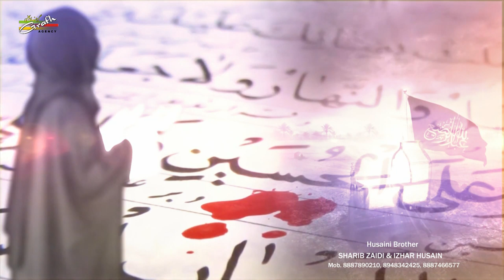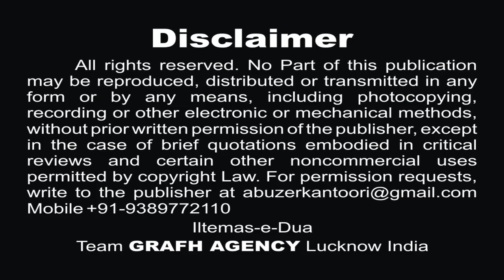जवान लाश पर | Husaini Brothers - Sharib & Izhar | Jawan Laash Par | Nohey Moharram 1441 2019-20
Husaini Brothers - Sharib & Izhar
Poet - Janab Firoz Kanpuri
Chorus - Rehan Kanpuri, Sameer Hussain Roomi, Irfan Ali Zaidi, Firdaus Alam
Special Thanks - Anjuman Jafariya Kanpur

Presented By : Mohd. Asghar Kintoori & Karrar Haider Jaan Jarwali
Cameraman : Rahul Singh Chauhan, Mehdi Haider
Camera Asstt. : Mehdi Hasan "Sonu", Shauzab Zaidi, Meesam
Production Manager : Mahtab Husain & Mahmood Rizvi
Video Editor : M. Abuzer Kintoori